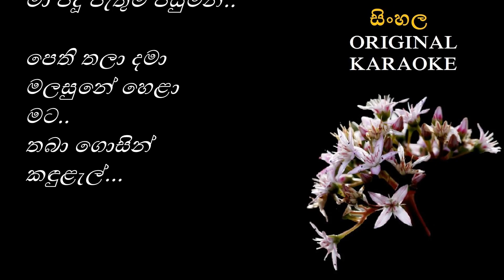Oba Depa Dowa - ඔබ දෙපා දොවා - KARAOKE -Chandralekha Perera-Rohana Weerasinghe-Kularathna Ariyawansa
තනුව සහ සංගීතය : රෝහණ වීරසිංහ
පද රචනය : කුලරත්න ආරියවංශ
මුල් ගායනය : චන්ද්‍රලේඛා පෙරේරා